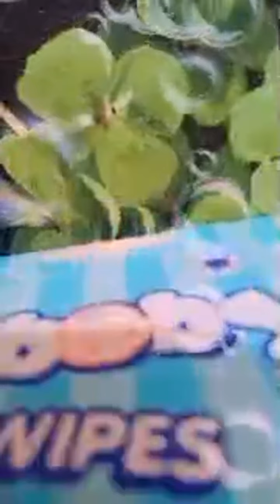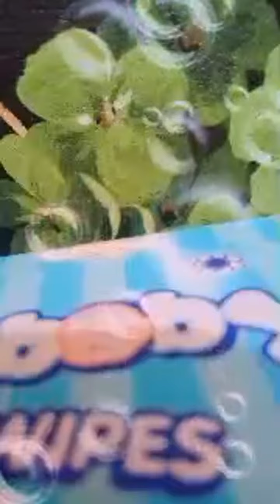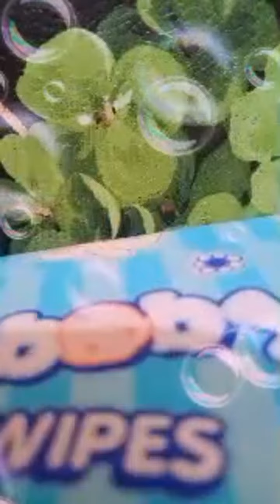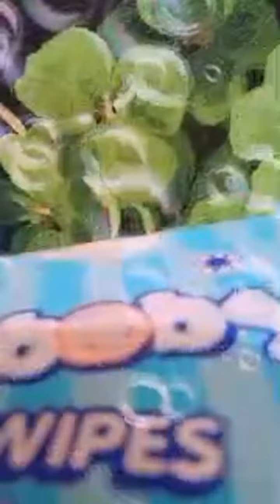Highlight 54:59 - 59:59 from Jamraliya is live! Be patient, everything will be fine in shaa Allah